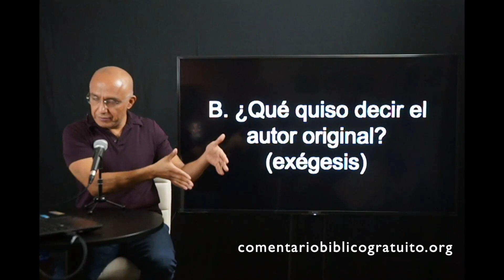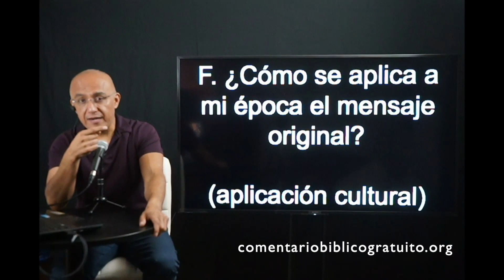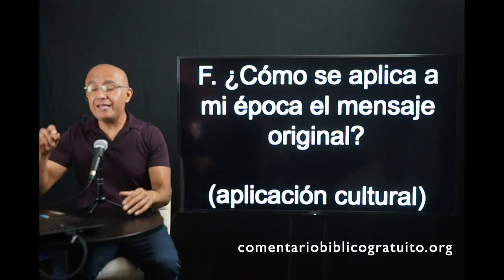Semana 4 (Preguntas & Respuestas de los Videos 7 & 8) Usted Puede Entender la Biblia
Comentario Biblico Gratuito